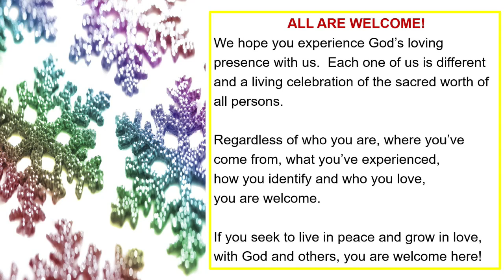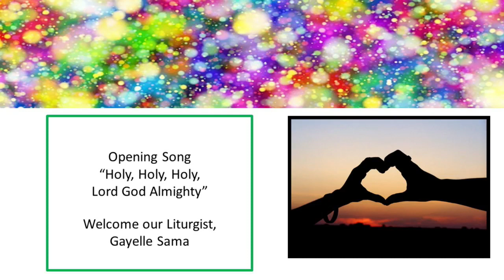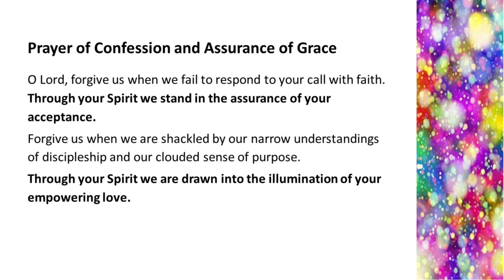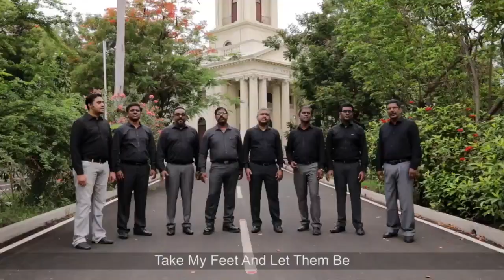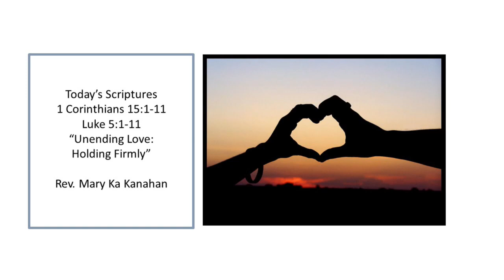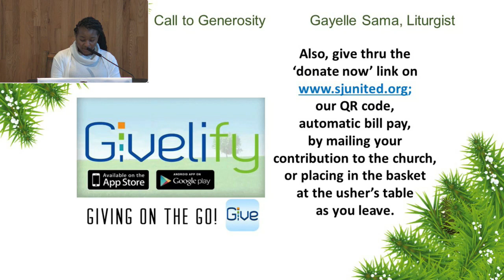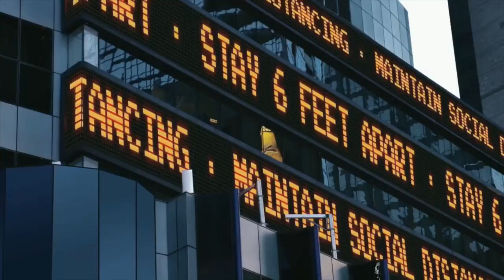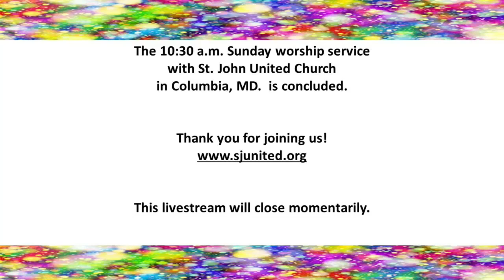SJU - Sunday Service - February 6 2022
5th Sunday of Epiphany